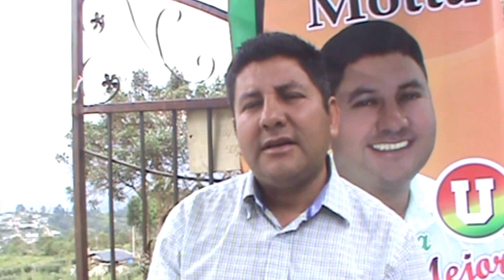Oporapa Digital. Sr. Yesid Motta. En Deporte incentivar Escuelas Deportivas en 2016 - 2019 6/14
[25 Agosto 2015 ] Sr. Yesid Motta  comparte con los Oporapenses residentes y en todo el Planeta vía @OporapaDigital el programa de Gobierno para el cuatrienio 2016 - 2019 en el Pesebre del Huila.

Plan de Gobierno 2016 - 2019 con el Sr. Yesid Motta Nota: Descarga la aplicación Scribd en su smartphone - tablet, para que pueda leer el documento en formato PDF